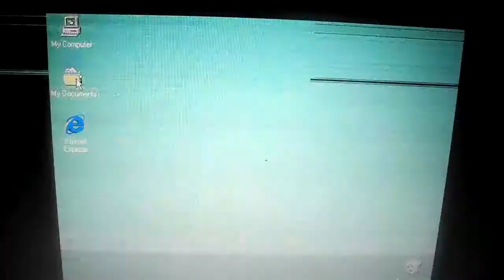I Wish I Could See You Again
My old laptop went crazy. I haven't seen it since